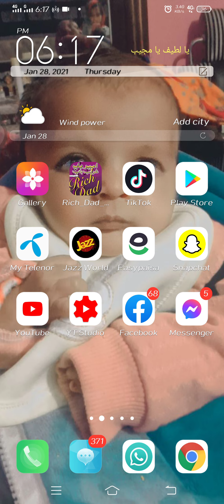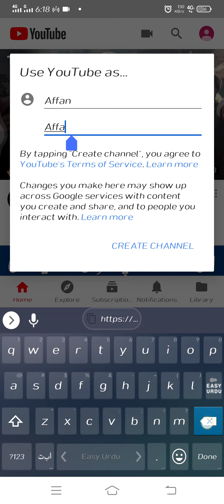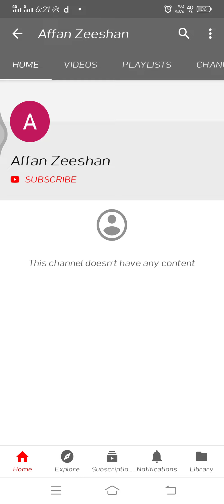How creat youtube Channel || Earn Money